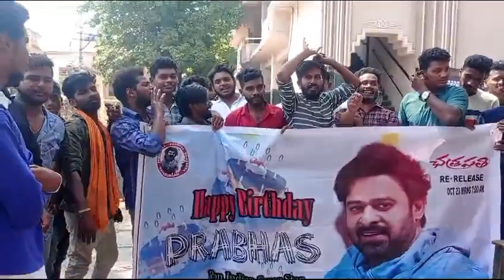Prabhas fans hungama at theatre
chatrapati Re-release on Prabhas birthday @DMDigitalMediaNEWS